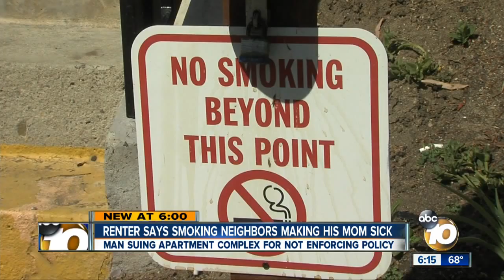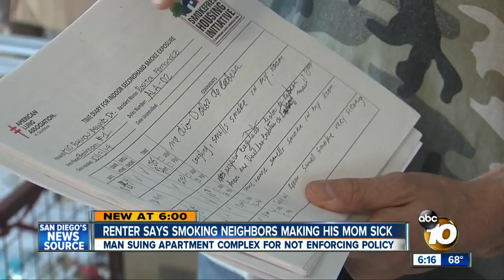Man says smoking neighbors making his mom sick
Arturo Ramos is suing his Oak Park apartment complex for not enforcing the non-smoking policy they implemented.